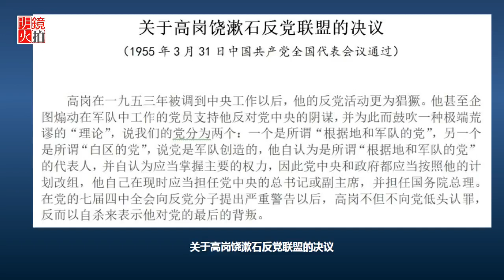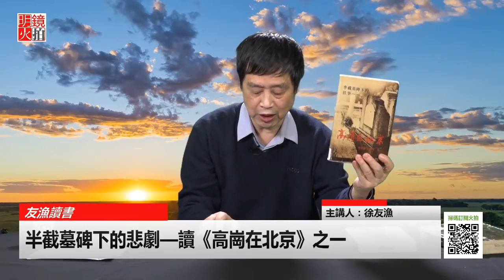半截墓碑下的悲劇：讀《高崗在北京》之一（《友漁讀書》第12期）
主講人：徐友漁